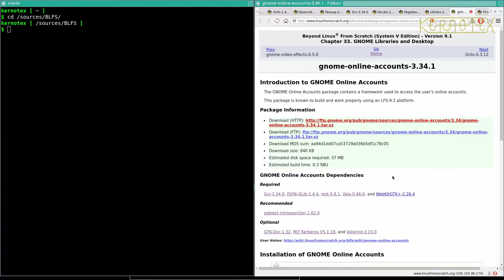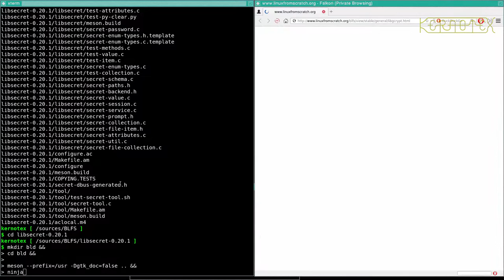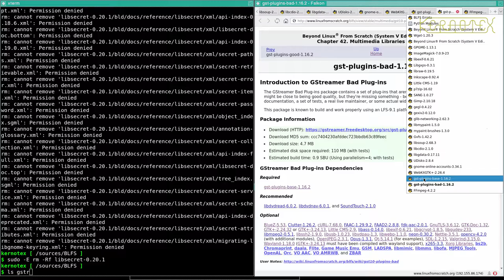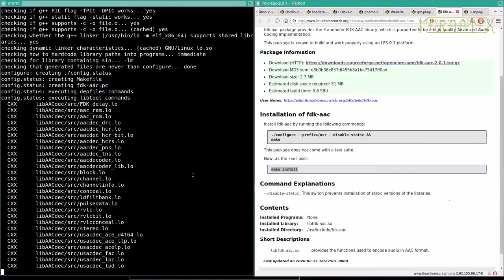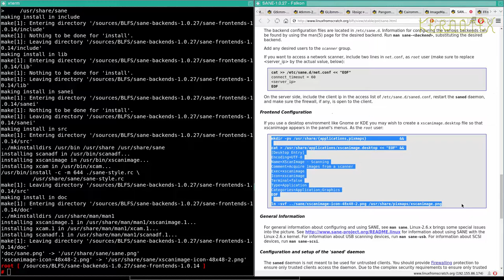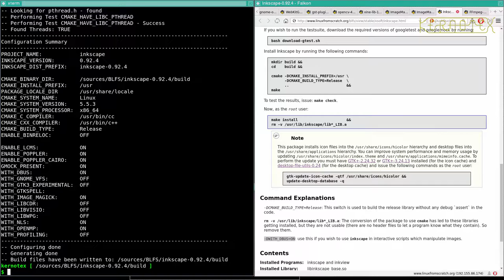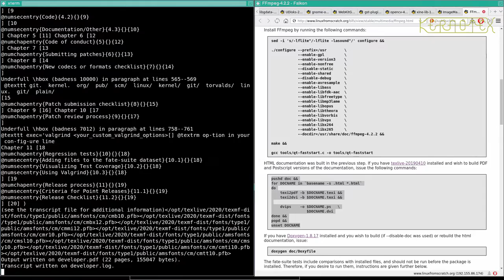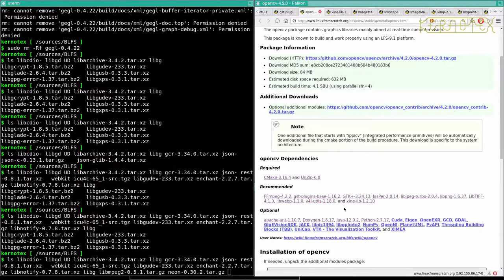How to build and install BLFS 9.1 - Part 88: Very deep rabbit hole #3 Rebuilding wget (4) FLTK, etc.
How to build and install BLFS 9.1 - Part 88: Very deep rabbit hole #3 Rebuilding wget (4) FLTK, OpenSSH, ImageMagick & Inkscape.

More significant packages that are built and installed in this video: FLTK, OpenSSH, ImageMagick & Inkscape.